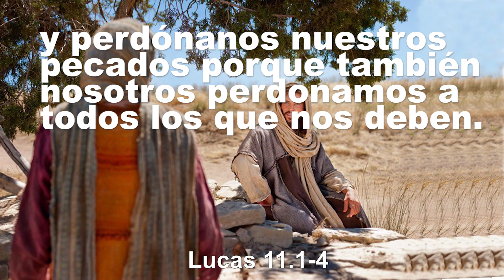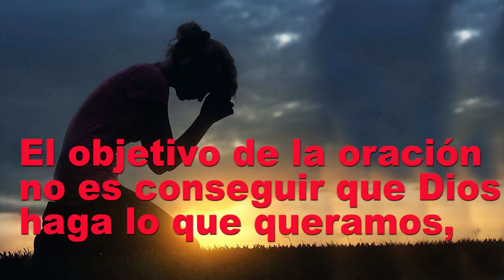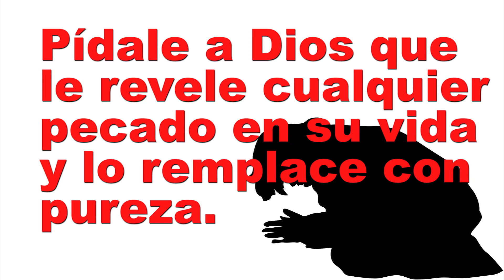La prioridad de la oración